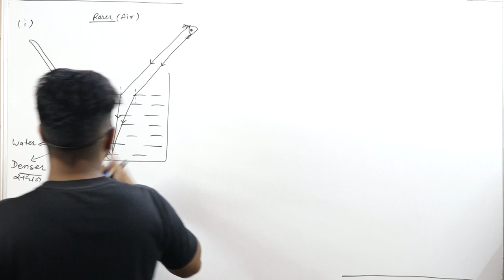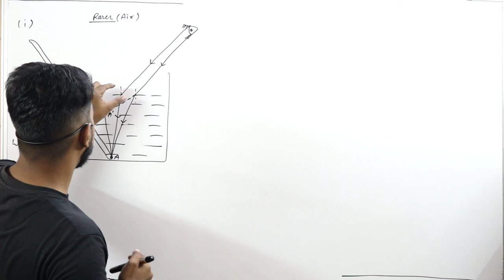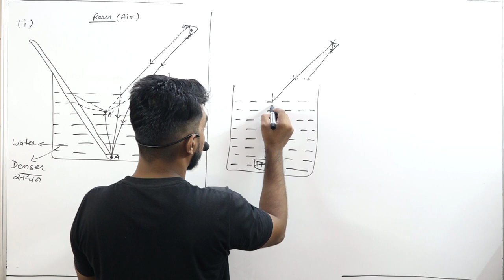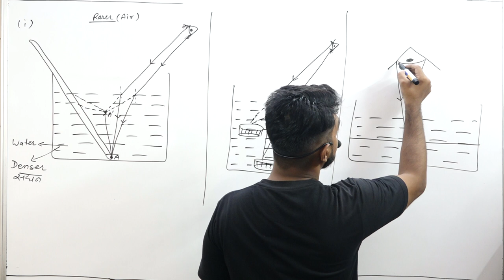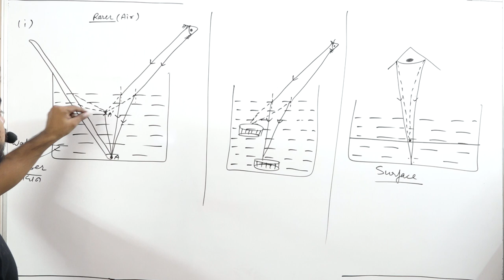MIRROR AND LENS PART 6(III)